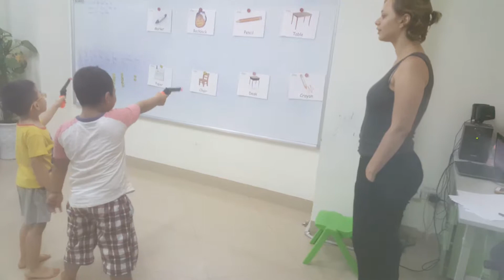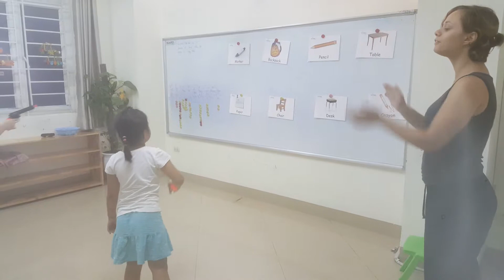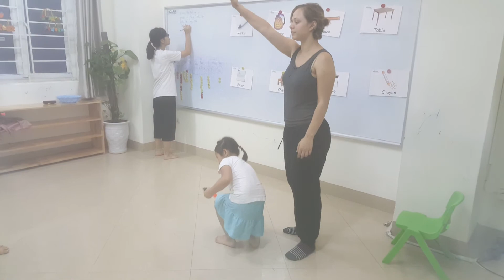Gun game - Tùng ft Nam, Vũ ft Châu - Master12- Ms Jenny - Tomokid